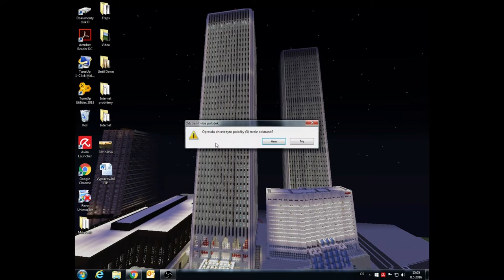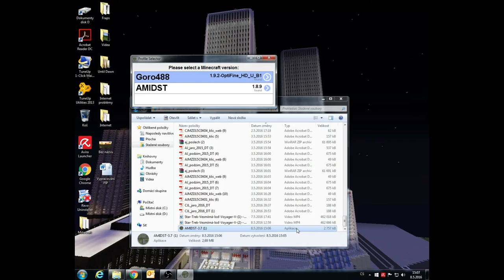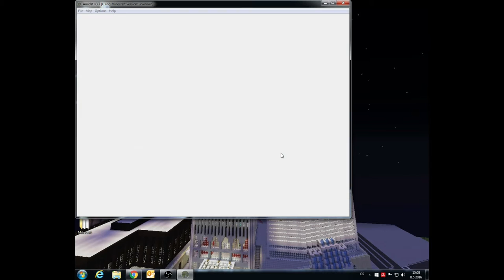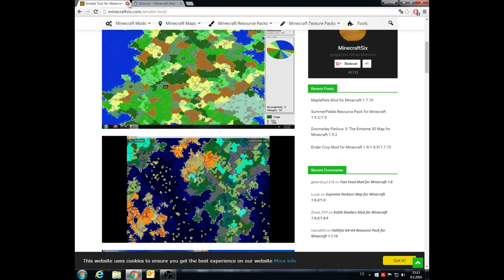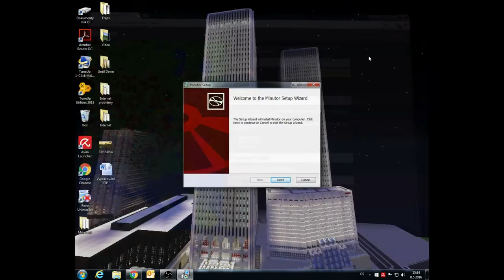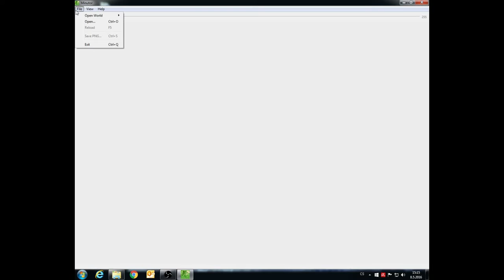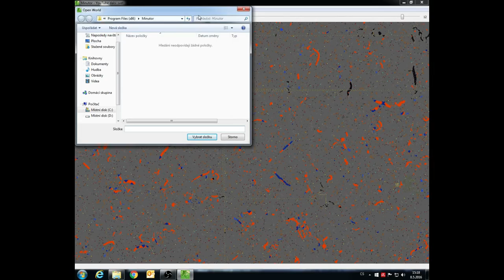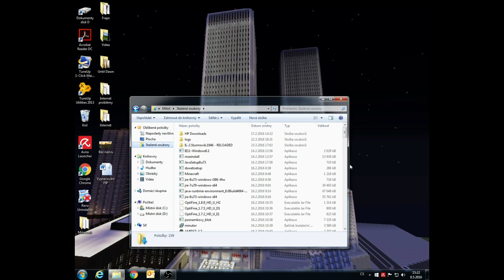Gorův tutoriál 02 - Jak používat AMIDST a Minutor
Další z mých tutoriálů,. tentokrát si ukážeme, jak správně a efektivně zacházet s programy AMIDST a Minutor.
NOVÝ LINK PRO AMIDST, STARÝ VÁM UŽ OD ÚNORA 2017 NEBUDE FUNGOVAT